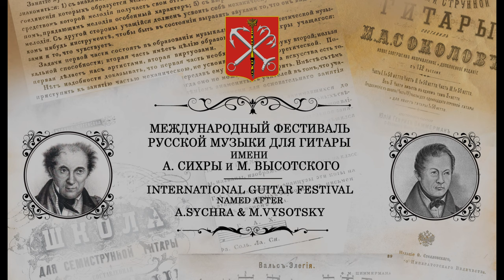Александр ВУЛЛА / Alexander VULLA : Karelian Fantasy | «DUO 77» / Russian 7string guitars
Alexander VULLA: Karelian Fantasy
(for DUO russian 7string guitar)

Александр  ВУЛЛА:  Карельская Фантазия
(на тему народного танца «Ристу-кондра»)

Александр  ВУЛЛА, русская 7струнная гитара
Alexander VULLA, russian 7string guitar